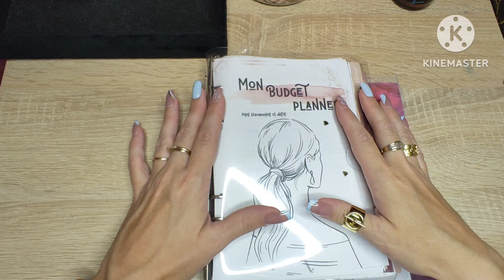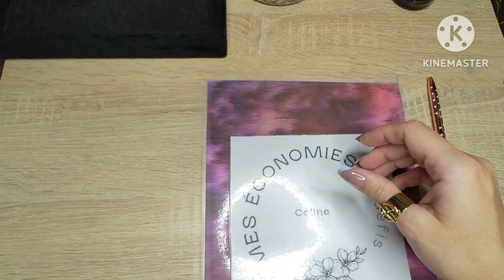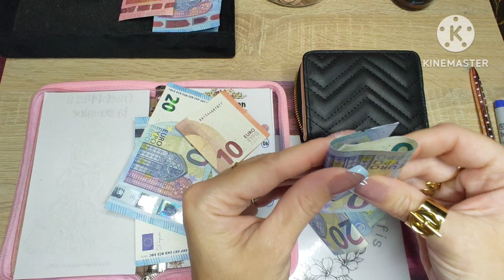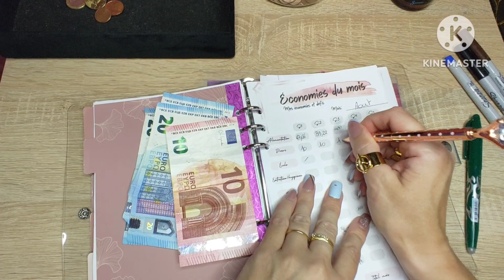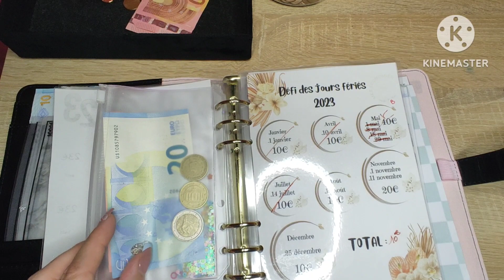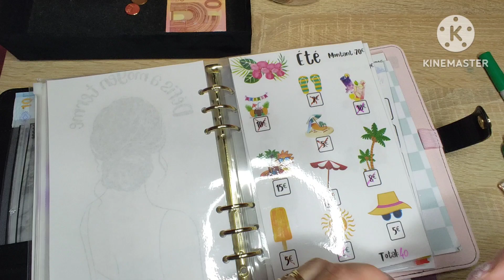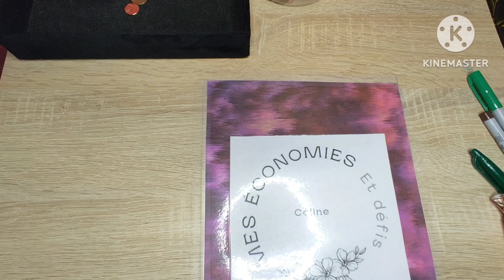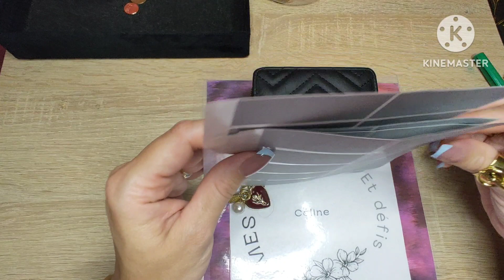🌸 Bilan de la semaine 3 août/Remplissage de la semaine 4🌸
référence porte monnaie
(shein)
18806834